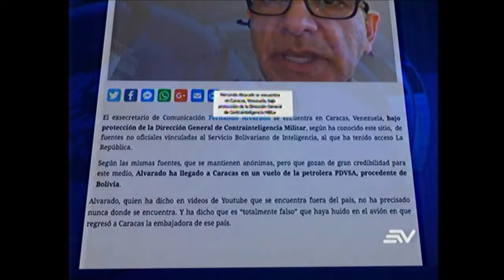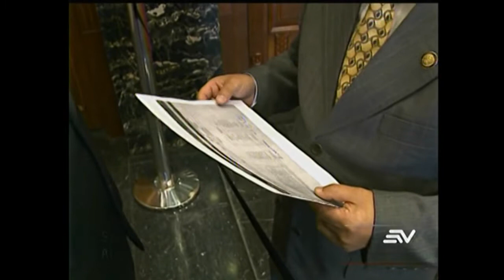ECUAVISA TARDE 30 10 FERNANDO ALVARADO ESTARÍA EN VENEZUELA